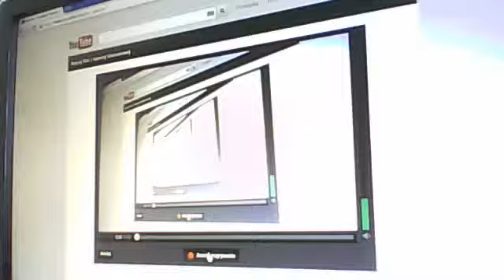Dzień Z Zycia Górnika Odc.2:Złoto